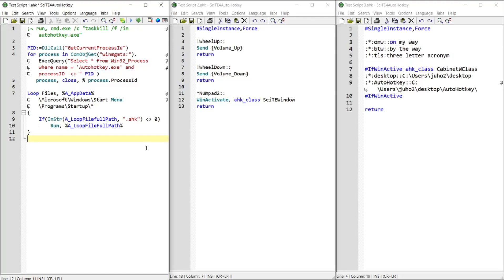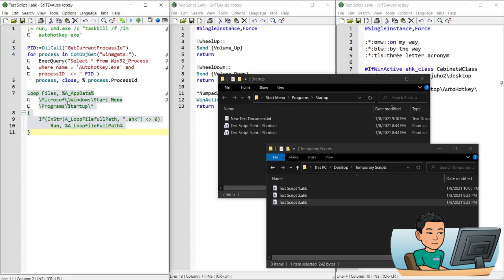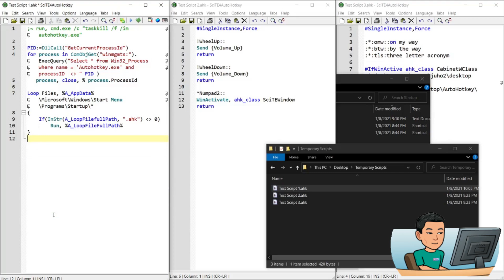[Juho's AutoHotkey Tutorial #4 Script Setup] Part 2 - Kill All Scripts and Relaunch All Scripts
If you want to kill all running AutoHotkey scripts in one go and relaunch them, use this method!

To take a look at my AutoHotkey tutorial plan:
• select the dropdown list and click the item 'See Tutorial Plan Here'